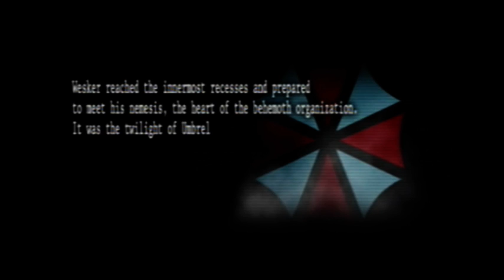Let's play Resident evil the umbrella chronicles part 38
We move onto the final subscenario and Six returns for one more run